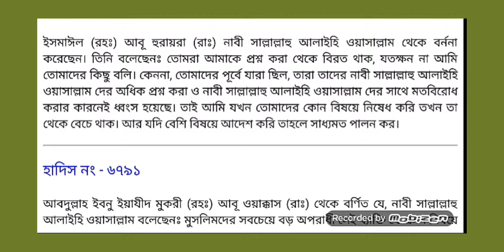মুসলমানদের মধ্যে কে বড় অপরাধী || সহিহ্ বুখারী || Islamic Educational Video